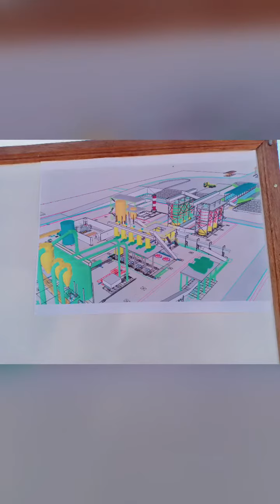[OST] Story Of Grounding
OST - GARUDA FANTASY

Wahyu 'Unyep' Melanin: Vocals, Guitars, MIDI
Norman Duarte Tolle: Back vox, Guitars, MIDI
Ryo Melanin: Bass, back vox
Rama Melanin: Dubstep section, Mixing and Mastering
Yandi Pramono: Back vox
Song by Norman dan Unyep
Japanese lyrics by Adinda